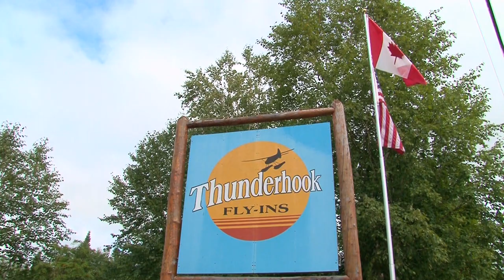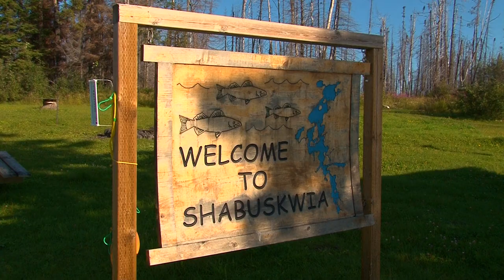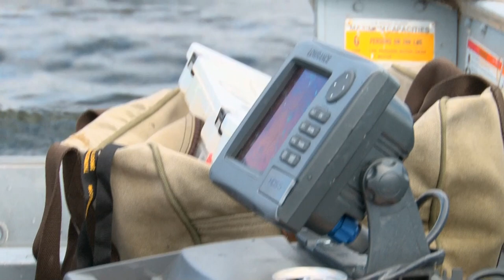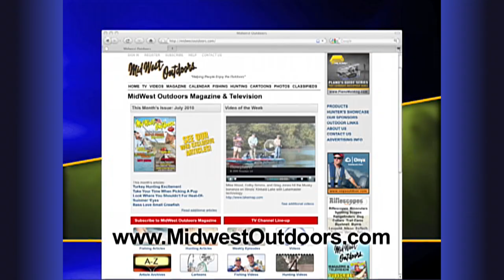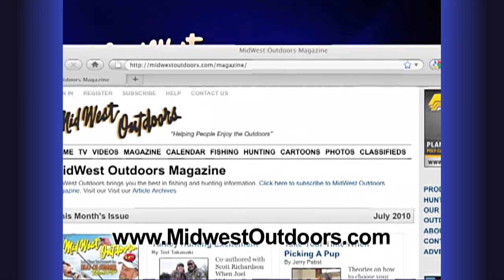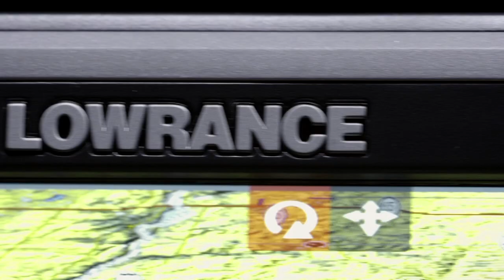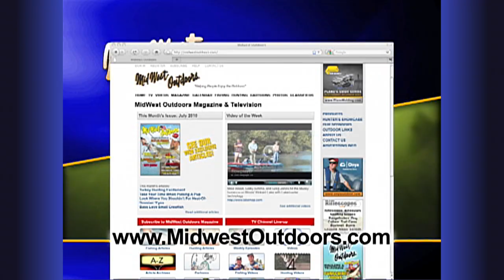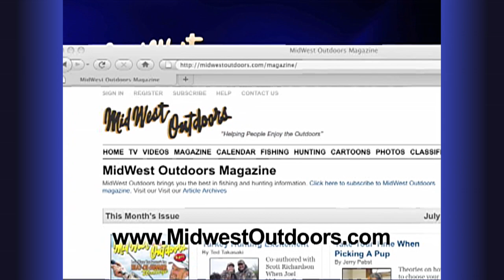Midwest Outdoors TV Show #1516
Originally aired Feb 28, 2015. Thunderhook fly-in walleye from Ontario's Wabikimi Provincial Park. Trolling on Lake of the Woods from Arnesens Rocky Point. Bass action from Mexico on Lake El Salto. Tip of the Week on Fishidy lake mapping systems.